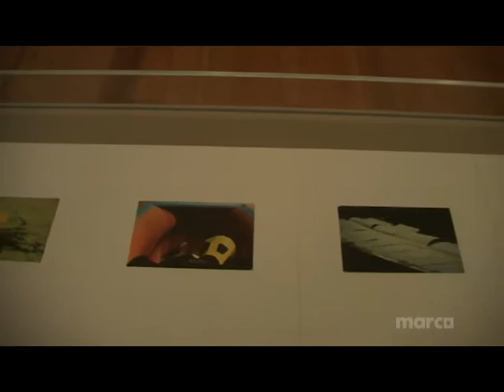MARCO. Salas Beuys y más álla. El enseñar como arte.